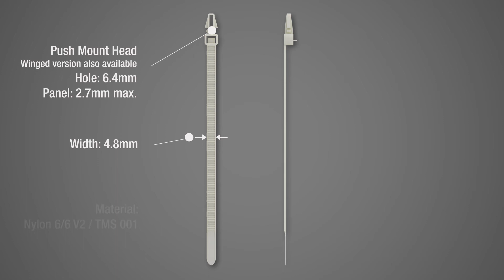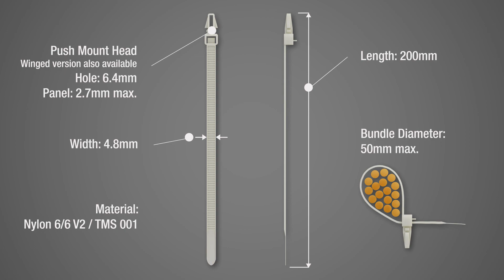TR Cable Management - Push Mount Cable Tie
Cable ties provide a quick, low cost method of securing wires and other cables.